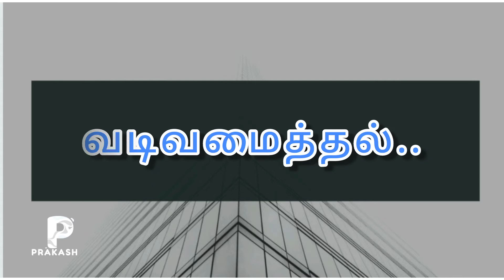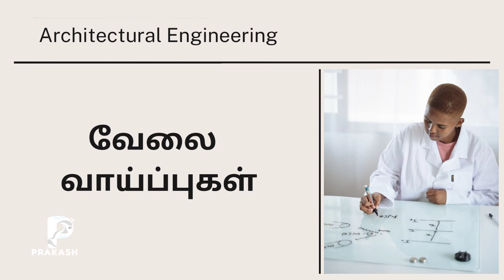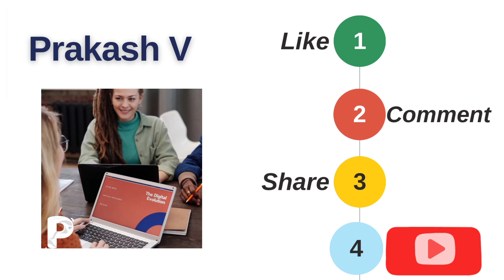B.E/B.Tech Architectural Engineering Course Details Job Opportunities Higher Studies in Tamil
B.E/B.Tech Architectural Engineering Course Details Job Opportunities Higher Studies in Tamil @prakashv

BTech architectural engineering